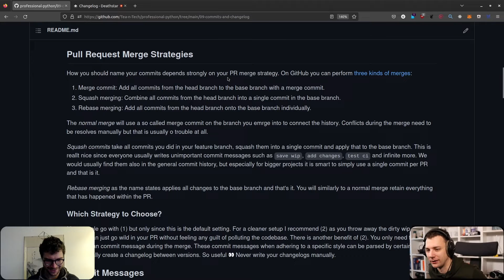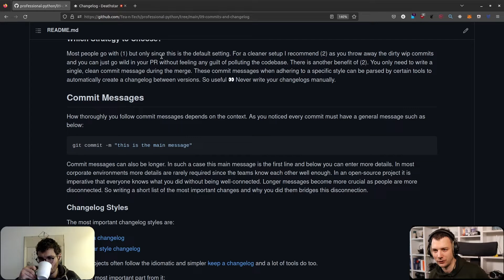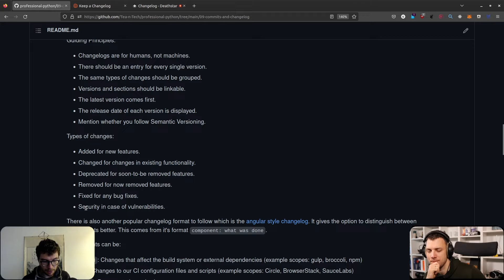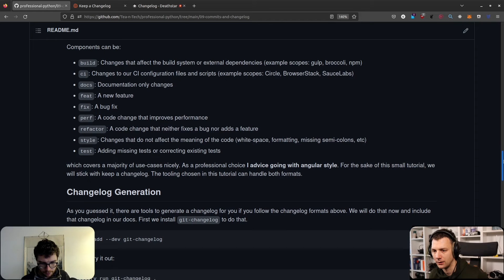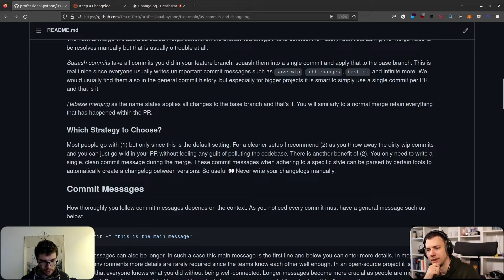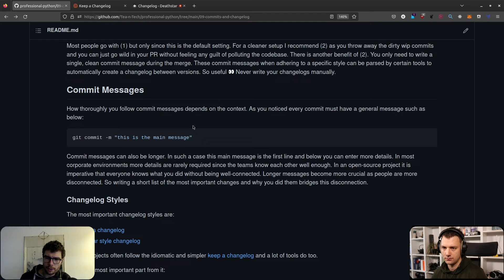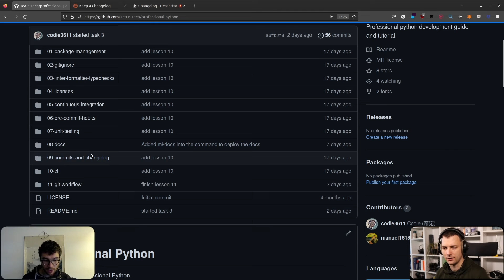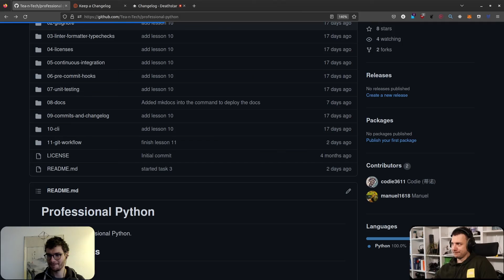2022 FREE Professional Python - Lesson 9: Commits and Changelog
In this video we take a look at commit messages and changelog (generation).

Good, short and specific commit messages show off your professional software development skills. Having a fully automated way of generating the changelog is tremendously helpful especially with frequent releases (you should aim for).

In this video we take a look at how to generate your changelog automatically and give a broader outlook on how this is helping you in your software development career.

We are looking forward to a lot of fun, pain and many cups of tea 🍵.